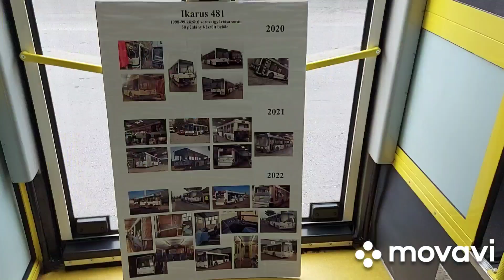Tapolca Ikarus Találkozó 2022.05.07